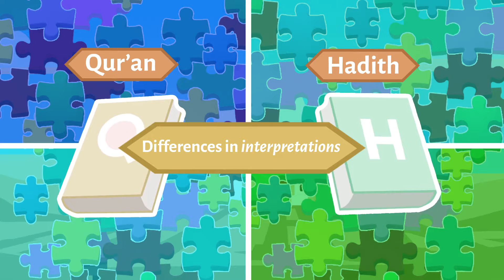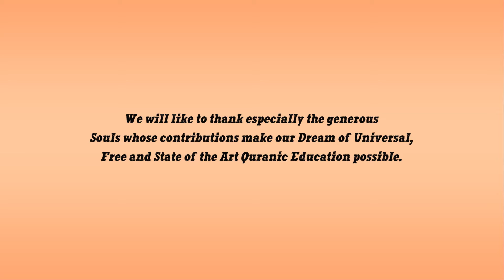The Diversity In Islam | Nouman Ali Khan | Illustrated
Salam Brotehrs And Sisters,

The dievrsity In Islam, Go Through this video by Nouman Ali khan.

JazakAllah Khair,